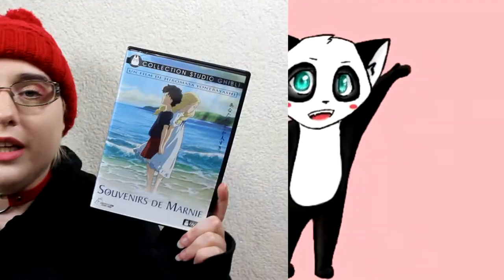[Critique film d'animation] Souvenirs de Marnie (Studios : Ghibli)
Synopsis
Très solitaire, et renfermée, Anna a perdu ses parents très jeune, et vit en ville avec ses parents adoptifs. Lorsque son asthme s’aggrave, sa mère adoptive l’envoie chez des parents, les Oiwa, qui vivent près de la mer dans un petit village au nord d’Hokkaïdo.
Pour Anna, c’est le début d’un été d’aventures qui commence par sa découverte d’une grande demeure construite au cœur des marais, non loin du village. Même si elle semble avoir quelque chose de familier pour elle, La Maison des Marais, comme l’appellent les villageois, est inhabitée depuis bien longtemps. Et c’est là-bas qu’elle va faire la rencontre d’une étrange et mystérieuse fille : Marnie…

♥ SNUPPS : HibiYume
♥ Fyuse : hibiyume